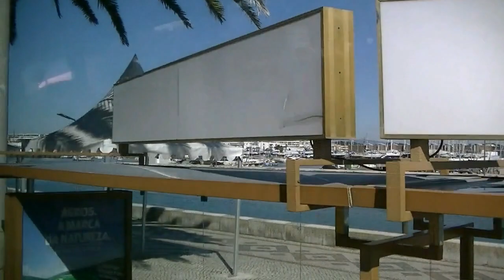Portugal 2015 | 15 Lagos